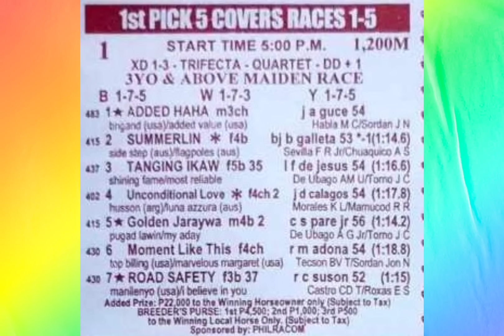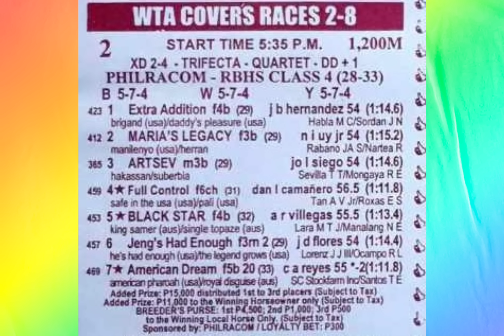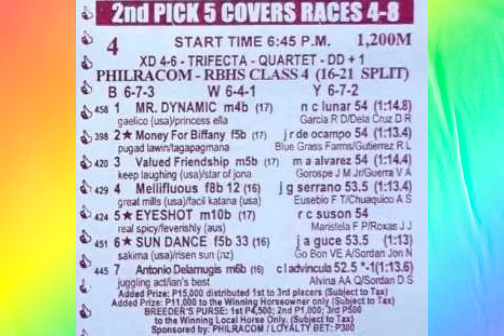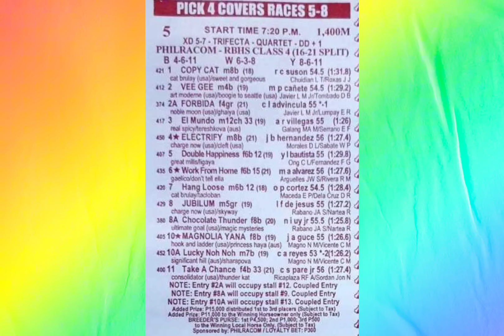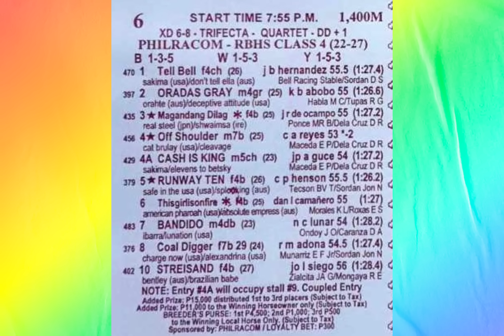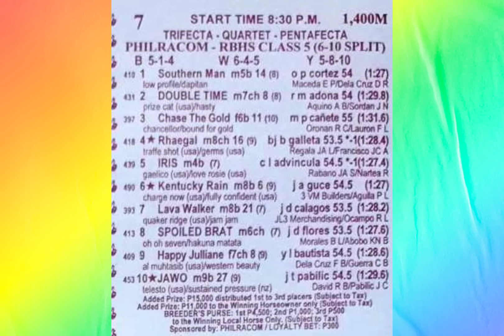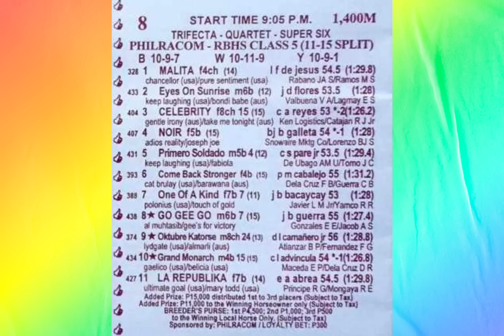karera tips ni zhan ( Mmtci ) Feb. 2. 2024 👉 Friday 👈